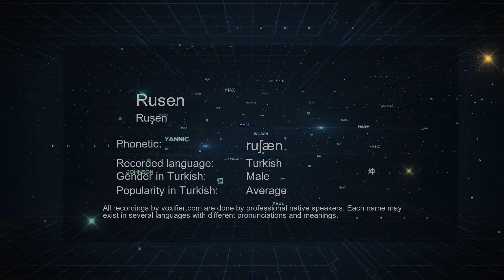How to Pronounce Rusen (Ruşen) in Turkish - Voxifier.com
This is the Turkish pronunciation, gender, and phonetics recording of the name Rusen (Ruşen). The same name may exist in other languages with different pronunciations. Check the meaning of name along with other possible pronunciations or similar names for free Voxifier uses the help of expert linguists to simplify pronunciations by replacing some special sounds with sounds more commonly available across all languages.